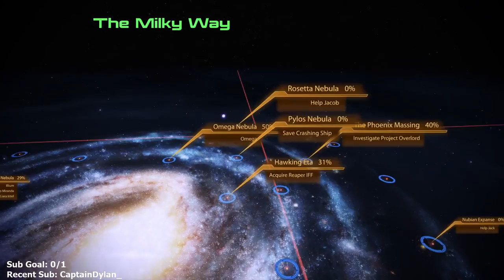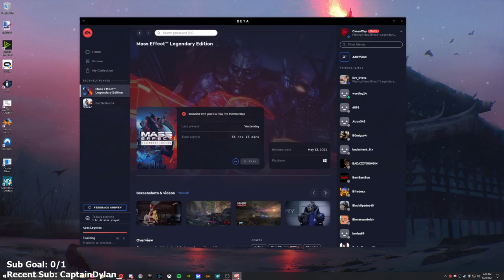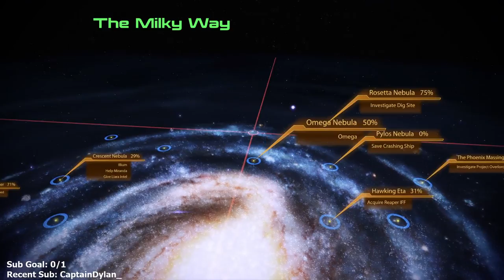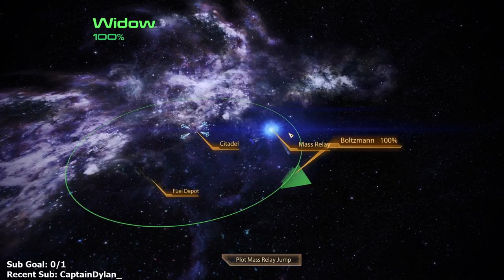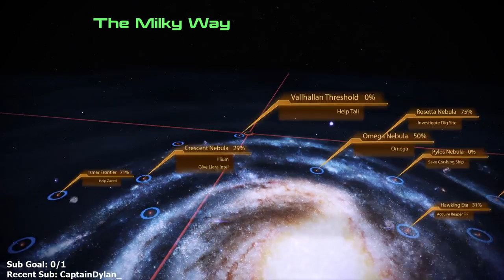Mass Effect 2 Legendary Edition - Part 6 - Let's Play